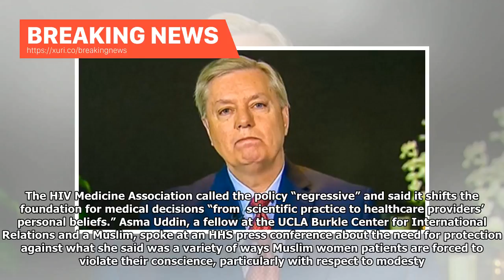Breaking News - The United States Government to shield the medical staff according to religious fre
Breaking News - The United States Government to shield the medical staff according to religious freedom

WASHINGTON (Reuters) - The U.S. government is seeking to further protect the “conscience and religious freedom” of health workers whose beliefs prevent them from carrying out abortions and other procedures, in an effort likely to please conservative Christian activists and other supporters of President Donald Trump. The U.S. Department of Health and Human Services said on Thursday it will create a division within its Office of Civil Rights to give it “the focus it needs to more vigorously and ef...